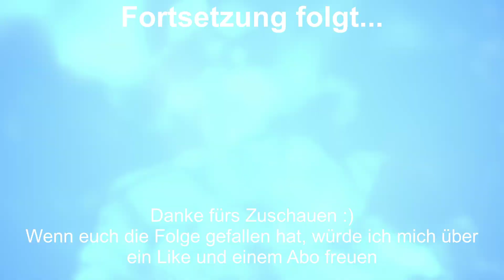Finstere Zeiten - 074 # Final Fantasy XVI [Let's Play] [Deutsch]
Final Fantasy XVI [Let's Play] [Deutsch/German] [Blind]

Jahrhundertelang strömten die Menschen zu den Mutterkristallen, um ihren Segen zu empfangen - die reiche Menge an Äther, die das Wirken von Magie ermöglicht und die Grundlage des Lebens in Valisthea ist. Nun, da der Äther droht zu versiegen und das unbewohnbare Tote Land sich weiter ausbreitet, nimmt der Kampf um die letzten Strahlen des kristallenen Lichts immer verzweifeltere Züge an.
Doch in diesen Zeiten der nahenden Finsternis gibt es jene, die glauben, dass das Erbe der Kristalle das Schicksal der Menschheit lange genug geprägt hat.

Clive Rosfield - Der erstgeborene Sohn des Großherzogs von Rosaria. Obwohl alle erwarteten, dass er die Flammen des Phönix erben und als dessen Dominus erwachen würde, erwählte das Schicksal stattdessen seinen jüngeren Bruder Joshua, diese Last zu schultern. Auf der Suche nach einer eigenen Rolle widmete sich Clive dem Schwertkampf. Sein Können stellte er unter Beweis, als er im Alter von nur fünfzehn Jahren das herzogliche Turnier gewann und zum Ersten Schild von Rosaria ernannt wurde. Nun war er beauftragt, den Phönix zu beschützen, und wurde dafür mit der Fähigkeit gesegnet, einen Teil seines Feuers zu beherrschen. Leider endet Clives vielversprechende Karriere durch die Hand einer mysteriösen dunklen Esper, Ifrit, in einer Tragödie, die ihn auf einen dunklen und gefährlichen Weg der Rache führt.
Joshua Rosfield - Der zweite Sohn des Großherzogs von Rosaria und Clives fünf Jahre jüngerer Bruder. Joshua erwachte bald nach seiner Geburt als Dominus des Phönix. Trotz seiner vornehmen Erziehung behandelt Joshua alle Untertanen seines Vaters mit Wärme und Zuneigung - doch keinen mehr als Clive, den er zutiefst bewundert. Joshua beklagt oft, dass er es war, der gebrechliche Bücherwurm der Familie, dem die Herrschaft über die Flammen des Feuervogels erteilt wurde, und nicht seinem stärkeren, mutigeren Bruder. Während Clive sich gerne in jede Gefahr stürzt, windet sich Joshua beim Anblick einer Karotte auf seinem Teller. Doch seine Sorgen werden jäh in den Schatten gestellt, als auch er von den tragischen Ereignissen erfasst wird, die Clives Leben für immer verändern.
Jill Warrick - Als die Nördlichen Gebiete fielen, wurde Jill im Kindesalter aus ihrem Heimatland nach Rosaria gebracht und dort in Obhut genommen, um den Frieden zwischen beiden Nationen zu sichern. Der Großherzog bestand darauf, dass sie zusammen mit seinen Söhnen aufgezogen wurde, und jetzt, im Alter von zwölf Jahren, gehört sie ebenso zum Haushalt der Rosfields wie Clive und Joshua. Immer freundlich, gütig und bescheiden, ist Jill zu einer verlässlichen Vertrauten der Brüder geworden.
Kampf der Giganten - Bei Duellen zwischen Domini erwarten dich gewaltige Zusammenstöße ihrer Esper!
Die Kraft der Esper - Nutze verschiedene Fertigkeiten, um dich in den rasanten Kämpfen zu behaupten!

Titel: Final Fantasy XVI
Genre: Action-Rollenspiel, Kampfspiel, Adventure
Plattform: PlayStation 5
Entwickler: SQUARE ENIX CO., LTD., Creative Business Unit III
Publisher: Square Enix